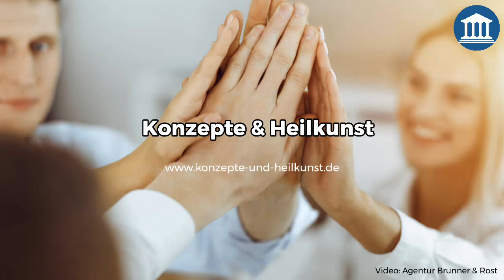Werden Sie zum Schüßler Salze Experten